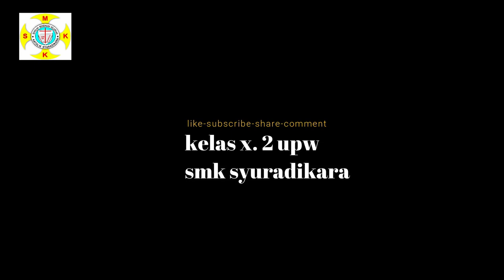Lagu Dari Kab. Alor || Leworo Piring SIna (By Kelas X.2 UPW SMK Syuradikara)